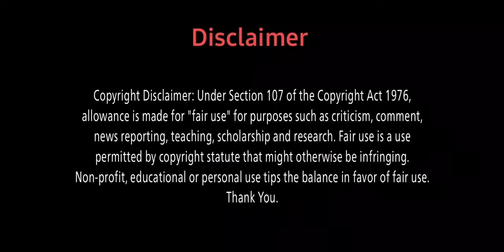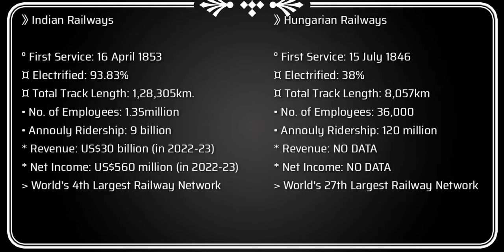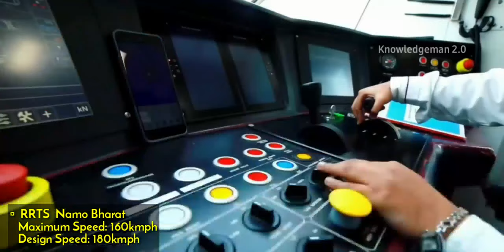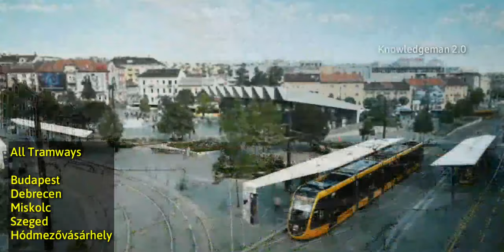INDIAN RAILWAYS Vs HUNGARIAN RAILWAYS Comparison in 2024 || India Vs Hungary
Title: -
India Vs Hungary
Indian Railways Vs Hungarian Railways
Indian Railways Vs Hungary Railways
Indian Railways Vs European Railways
Railways Comparison
India Vs Hungary Railways Comparison
India Vs European Railways
Indiai Vasutak vs Magyar Vasutak összehasonlítása
Hungarian State Railways
Raaberbahn
IRCTC
MÁV
GYSEV

Indian Railways Vs Hungarian Railways Comparison in 2024

🔹️ This is a Basic Rail Comparison Video

°°°   VIDEO HIGHLIGHTS  °°°

00:00| Introduction
01:06| Information
01:16| Fastest Train
03:29| Metro Rails
04:34| Double Decker Train
05:08| Frieght Train
06:11| Tram / Light Rails
07:27| Monorail
07:47| Luxury Train
08:37| Suburban / Commuter Rails
09:34| Outro

My Gears ⚙️

• 𝘌𝘥𝘪𝘵𝘪𝘯𝘨 𝘈𝘱𝘱𝘭𝘪𝘤𝘢𝘵𝘪𝘰𝘯-
-Kinemaster

: We want to thank the owners of these clips for their good work. This video wouldn’t have been possible without them. We have used them for representational purposes but they own the rights. So, check their channels out and please support them.